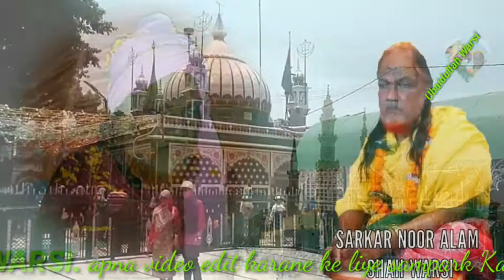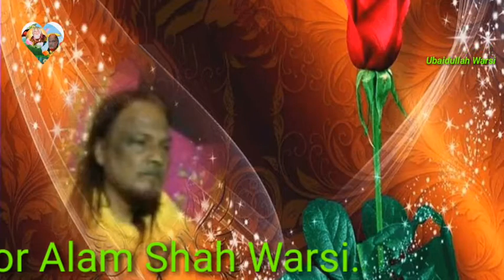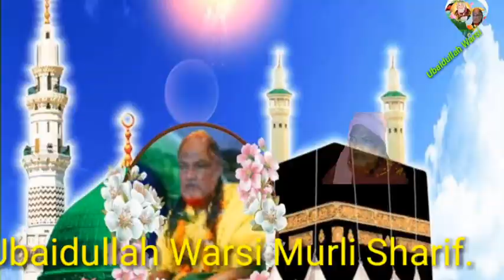Mohammad Naam tha Mera khuda ke naam se pahle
HAZRAT BABA NOOR ALAM SHAH WARSI MUR

LI SHARIF POST SOHNA TEHSIL BHANPUR BASTI UP BHARAT VIDEO EDITOR UBAIDULLAH WARSI